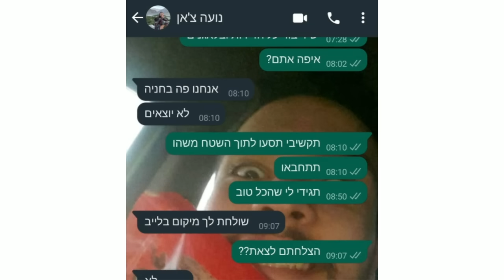လူအများဆုံးသေဆုံးခဲ့တဲ့ အစ္စရေး ဂီတပွဲတော်မှာ ဘာဖြစ်ခဲ့လဲ။ - BBC News မြန်မာ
လူအများဆုံးသေဆုံးခဲ့တဲ့ အစ္စရေး ဂီတပွဲတော်မှာ ဘာဖြစ်ခဲ့လဲ။

အစ္စရေးတိုက်ခိုက်ခံရမှုမှာ တစ်နေရာတည်း လူအများဆုံးသေဆုံးတဲ့ ဖြစ်စဥ်ကတော့ အစ္စရေးတောင်ပိုင်းကန္တာရထဲက ဂီတပွဲတော်ဖြစ်ပါတယ်။ ဂါဇာနယ်စပ်နားက ကစ်ဘု(စ်)အနီးမှာ လုပ်တဲ့ နိုဗာဂီတပွဲတော်မှာ လူ ၂၆၀ ကျော်သေဆုံးခဲ့ပါတယ်။